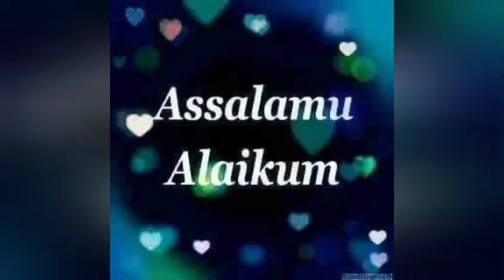Achchi Baat, RAICHUR